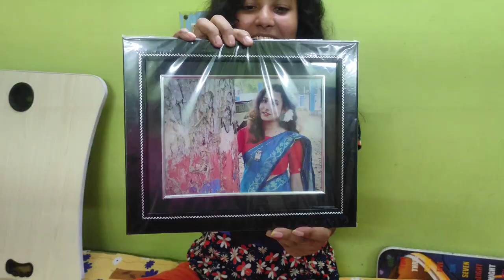প্রথমবার হোস্টেলে আমার জন্মদিন যেভাবে এরা পালন করলো সবাই মিলে || 2023 || Shrabana's Diary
নমস্কার বন্ধুরা, আমার ইউটিউব চ্যানেলে স্বাগত। আজকের ভিডিওটি আশা করি আপনাদের সবার ভালো লাগবে। ধন্যবাদ। 🔹🔹🔹🔹🔹🔹🔹🔹🔹🔹🔹🔹🔹🔹🔹
Credit :-

Musician: Jeff Kaale

Video shoot on Poco X2 Mobile phone
Video editing app- Inshot 🔹🔹🔹🔹🔹🔹🔹🔹🔹🔹🔹🔹🔹🔹🔹